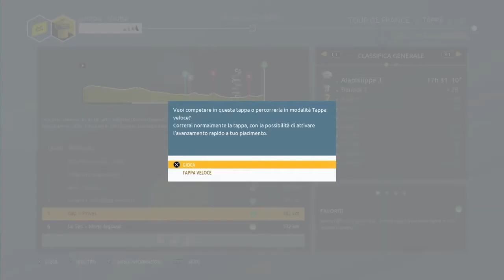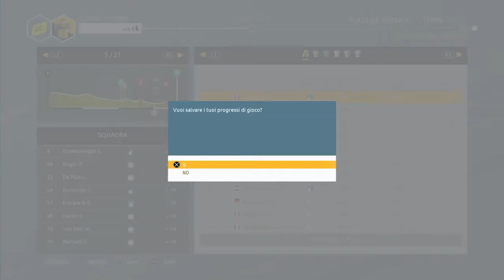Tour de France 2020 Stage 5, arriva la fuga???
Gameplay di Tour de France 2020 per PS4. Stiamo arrivati alla quinta tappa del Tour con la Jumbo Visma. Tappa adatta ai velocisti, ma attenzione alle fughe.